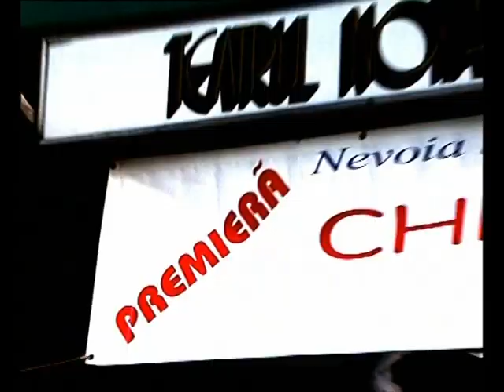Victor Ponta HL53 part1